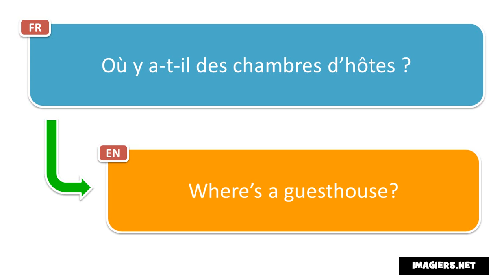Learn French phrases # Où y a t il un hôtel